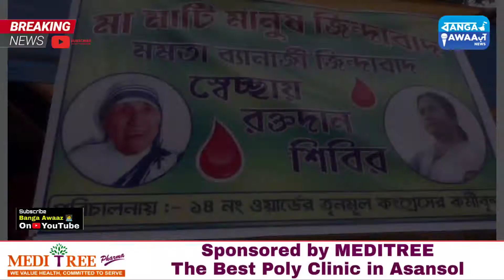14 No WARD ,TMC Party Office Me BLOOD DONATION CAMP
आसनसोल नगर निगम के 14 नंबर वार्ड कला स्थित किसी कार्यालय में रक्तदान शिविर का आयोजन किया गया । जहां नगर निगम के प्रशासनिक बोर्ड के अध्यक्ष अमरनाथ चटर्जी, INTTUC के जिला अध्यक्ष अभिजीत घटक, पश्चिम बर्दवान में 39 सालों से रक्तदान आंदोलन के प्रणेता रहे प्रवीर धर,North Block 2 के अध्यक्ष उत्पल सिन्हा काजी नजरूल विश्वविद्यालय के उपाचार्य डॉक्टर साधन चक्रवर्ती के अलावा वार्ड प्रेसिडेंट अरुप मंडल, रविंद्र प्रसाद, पापिया सेनगुप्ता के साथ तृणमूल कांग्रेस के कई कार्यकर्ता एवं समर्थक मुख्य रूप से उपस्थित थे। शिविर में 50 यूनिट रक्त संग्रह किया गया।